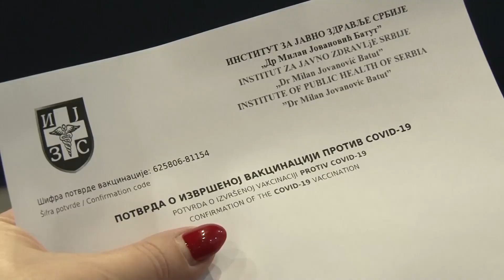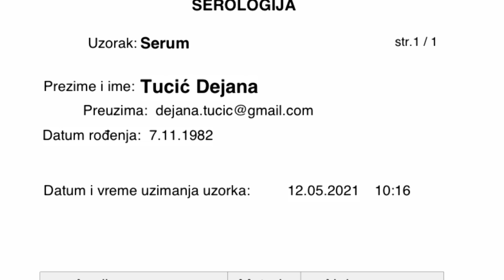ZABLUDE O ANTITELIMA IMUNOLOG DR ALEKSANDRA KOVAČEVIĆ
Šta nam tačno govori broj antitela u organizmu,da li smo njima zaštićeni od infekcije korona virusom i zašto se nakon vakcinacije ne smemo opustiti već i dalje pridržavati mera zaštite ,govori nam imunolog zrenjaninske bolnice dr Aleksandra Kovačević.